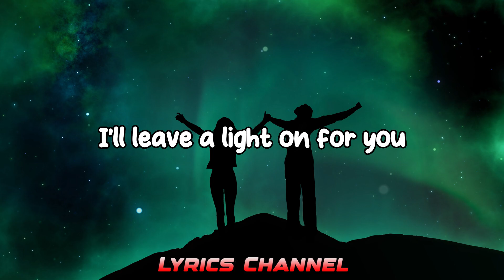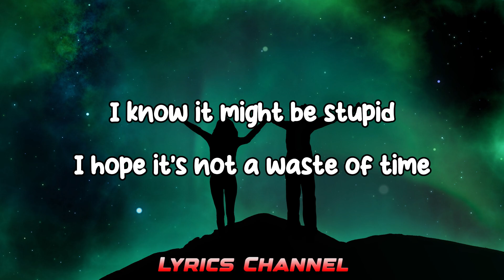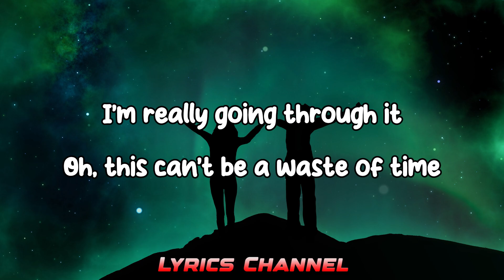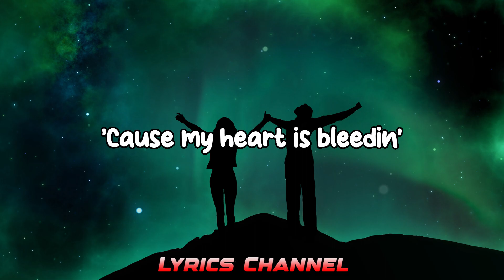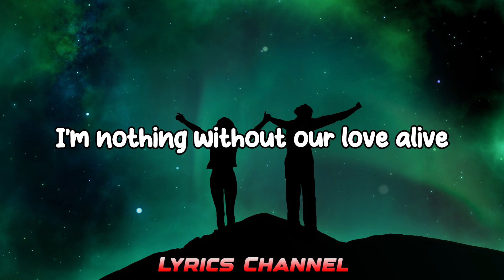Gryffin - Alive (Slowed + Lyrics)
Lyrics:
My arms are open wide
The day you change your mind
I'll leave a light on for you
I've been dancing through the dark
Wondering where you are
I'll put a call out for you

I know it might be stupid
I hope it's not a waste of time
Waste of time
I'm really going through it
Oh, this can't be a waste of time
Oh-ooh-oh

Because you, know me the deepest
All of my secrets
How am I supposed to live my life?
When my heart is bleedin'
And I'm barely breathing
I'm nothing without our love alive

I know I made mistakes
But if you come back to me
I'll make it all up to you
Until my dying day
Whatever it may take
Just tell me what I can do

Waste of time
Oh-ooh-oh

Oh-oh, oh-oh
Oh-oh, oh-oh
I'm nothing without our love alive, yeah

I want you close, I can't take the distance
I'm throwing my wishes
Into the cold and lonely night
'Cause my heart is bleedin'
I'm nothing without our love alive (love alive)

Oh-oh, oh-oh
Oh-oh, yeah, yeah
I'm nothing, I'm nothing without our love alive
Oh-oh, oh-oh